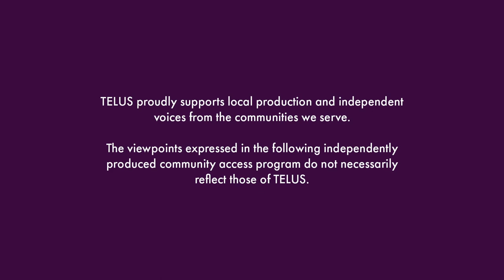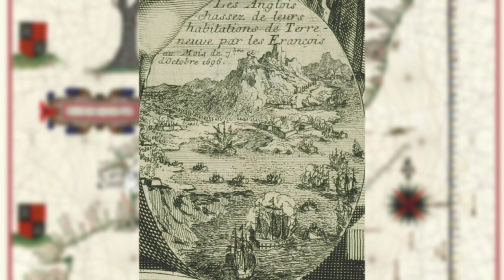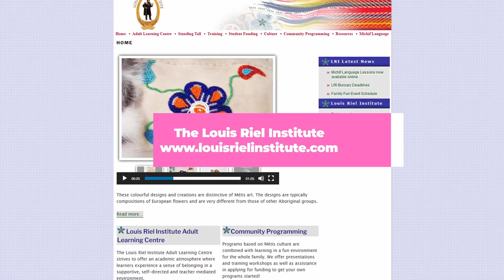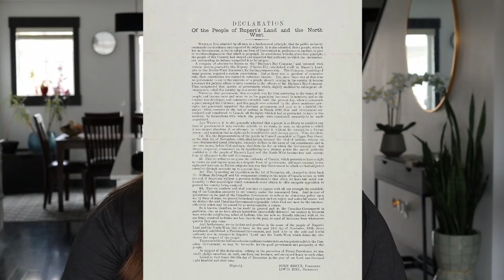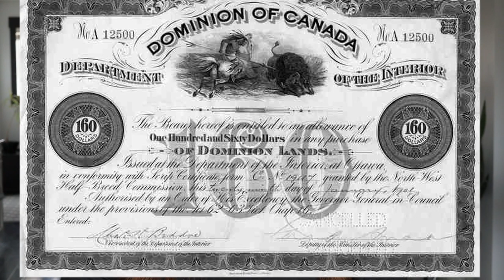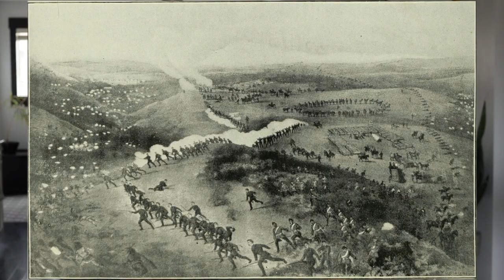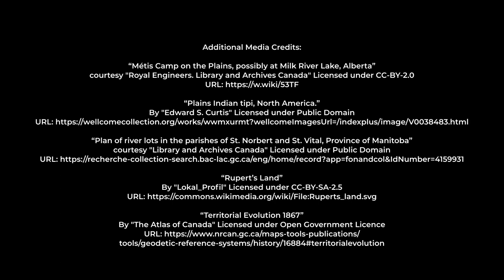Modern Métis Canada S1 Ep 01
Join local Chestermere Métis artist, Holly Anghel, as she explores the history of the Métis people.